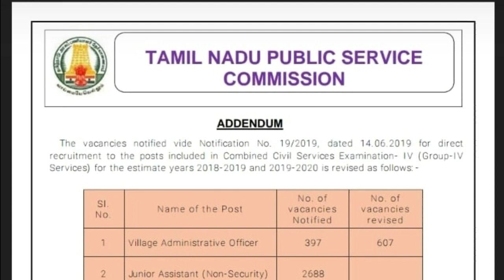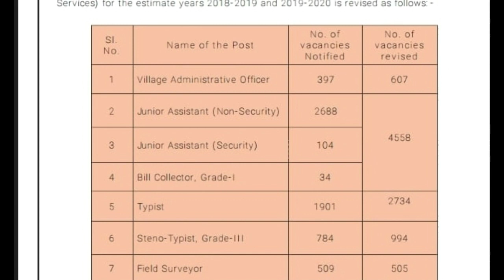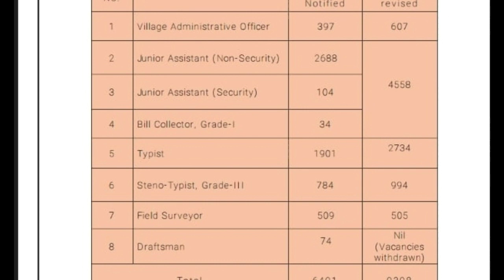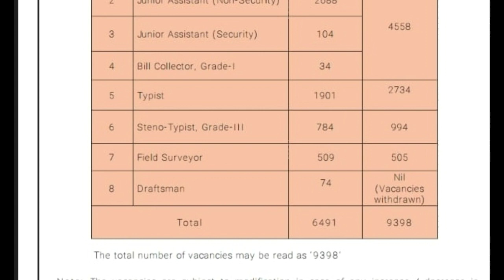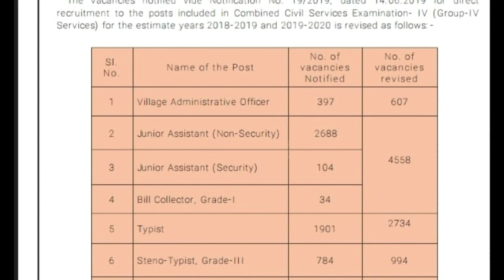TNPSC GROUP 4 Vacancy increased |2019 Revised tnpsc vacancy 6349-9340 vacancy changed